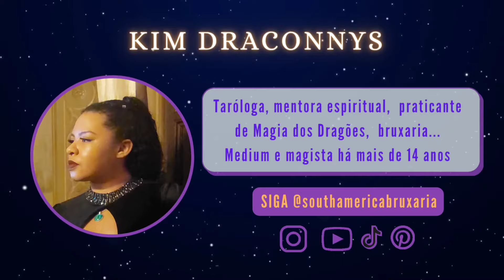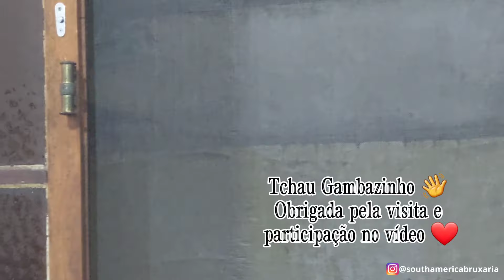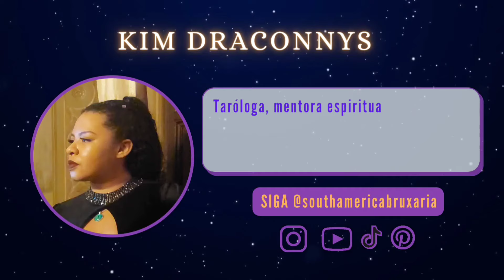Magias poderosas com chuva e tempestade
Sempre temos muitas chuvas no inicio do ano, por isso decidi ensinar alguns truques mágicos para você aproveitar a energia poderosa das chuvas e tempestades.